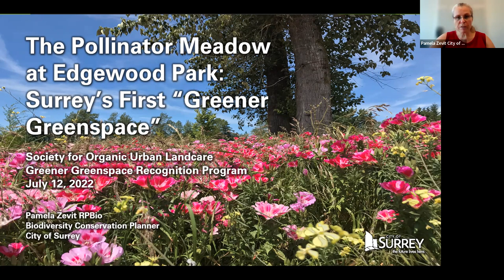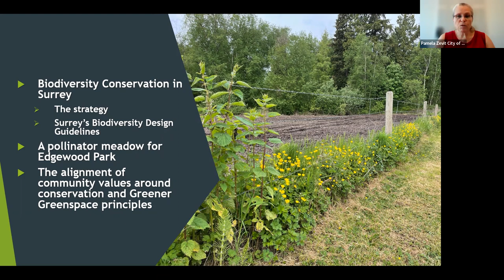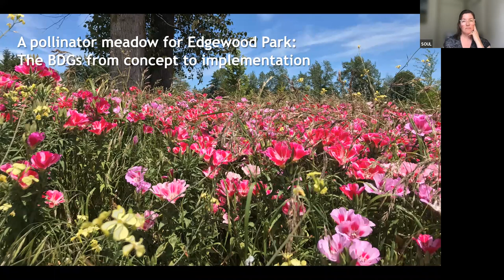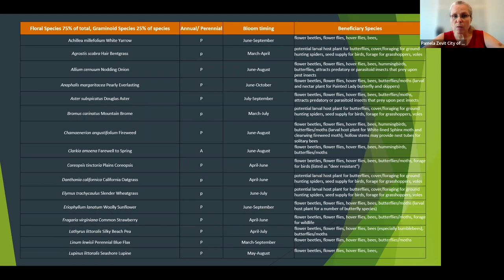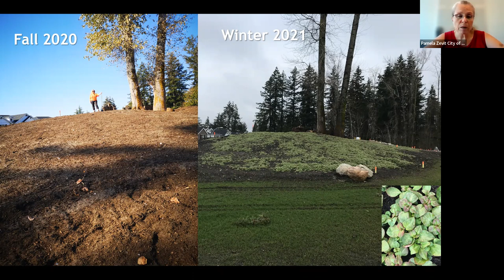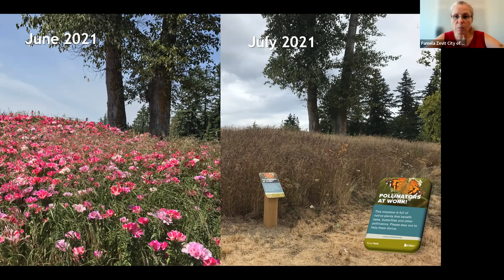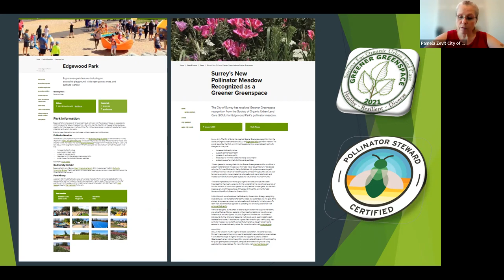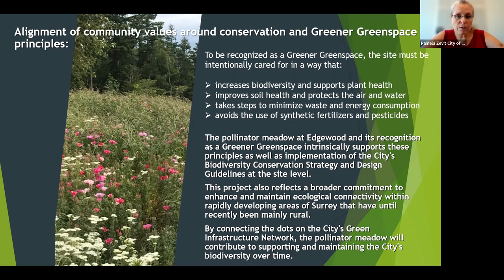Edgewood Park Pollinator Meadow Virtual Tour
A virtual tour of the Edgewood Park Pollinator Meadow in Surrey BC.

The Meadow is an ecological and habitat restoration pilot project, located in a busy urban park, designed to help the city meet their municipal biodiversity commitments.

Recognized in 2021 as part of SOUL's Greener Greenspaces program